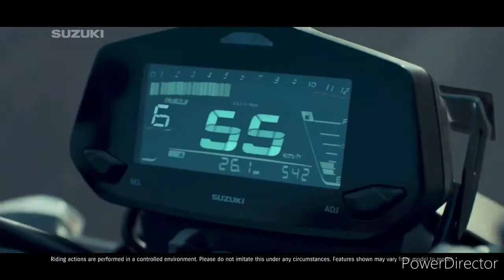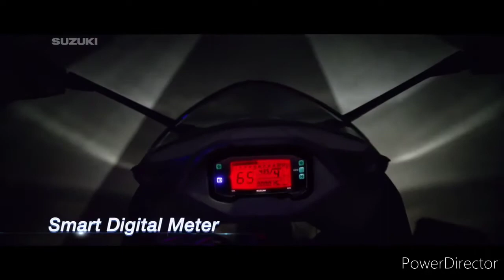🔥Finally Suzuki Gixxer 125 Lunch Confirm in india 😍 !! price & all details !! saksham khare